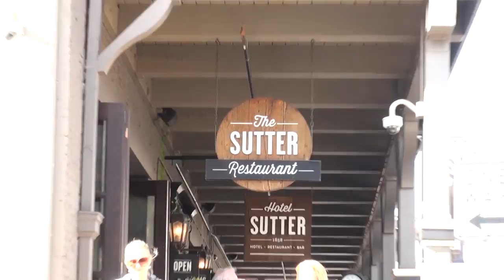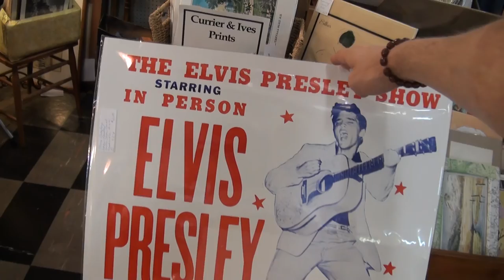🇺🇸 American Retro Town • Sutter Creek • Старый Американский Город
Leo is visiting Sutter Creek (old american town) in Northern California. Antique Stores, River, Ice Cream, and more fun stuff.

Лео посетил старый город "Сатер Крик", речка, мороженое, качельки, старые магазины, и многое другое.

cool videos:
Often you will see Leo:
Singing
Playing Toys
Playground
Traveling
Drawing
Reading
Just hanging out
and more